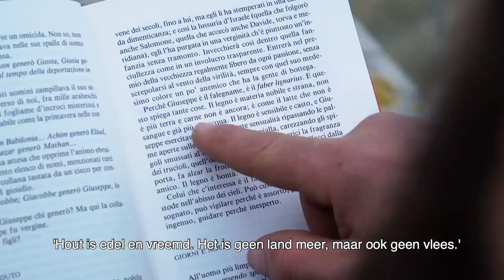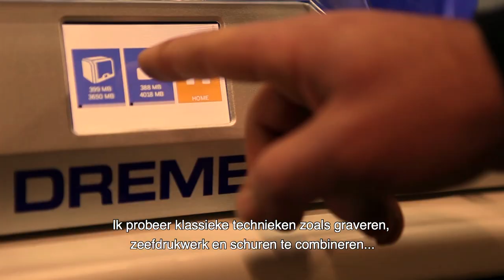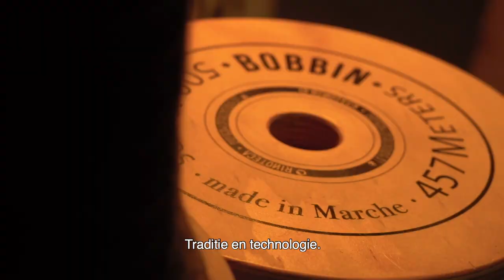Bijzondere Maker: Claudio Rinaldi – Dremel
De Italiaanse timmerman en allround ambachtsman Claudio Rinaldi is oprichter van het creatieve Fab Lab 'Rinoteca' in Ancona. Deze buitengewone studio combineert eeuwenoud vakmanschap met moderne, innovatieve technieken en laat Claudio zijn passie en kennis van houtwerk met anderen delen. Via verschillende workshops en cursussen leert en inspireert hij een nieuwe generatie van handwerkslieden.